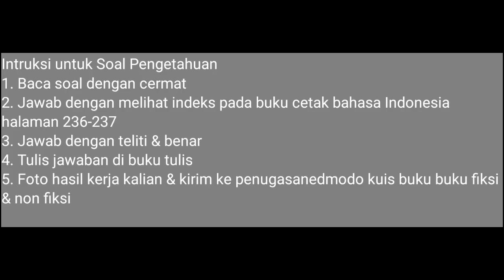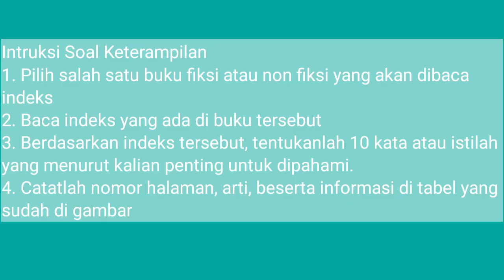Video pembelajaran bahasa Indonesia buku fiksi & nonfiksi kelas 8